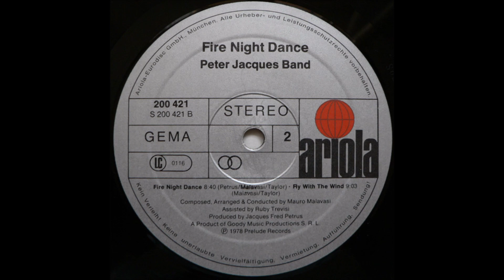Peter Jacques Band – Devil's Run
Disco 1979
 Devil's Run
Written-By – Taylor, Malavasi